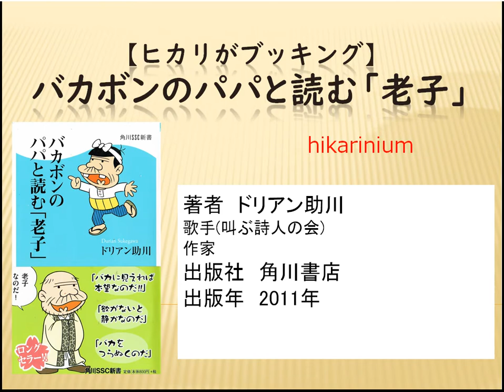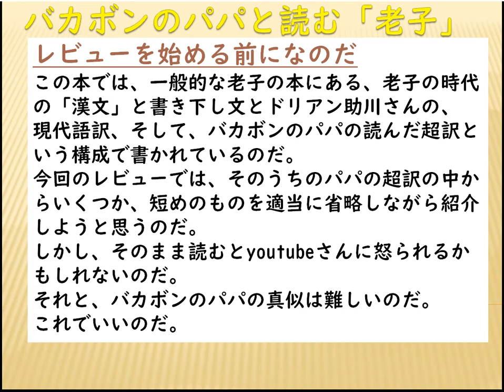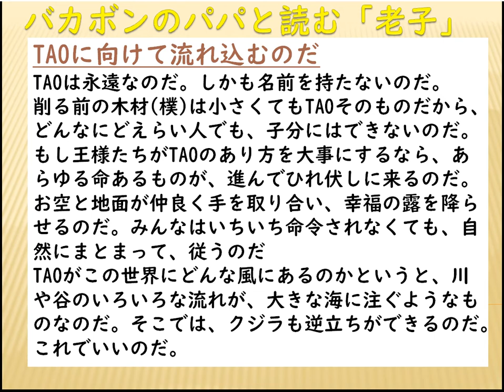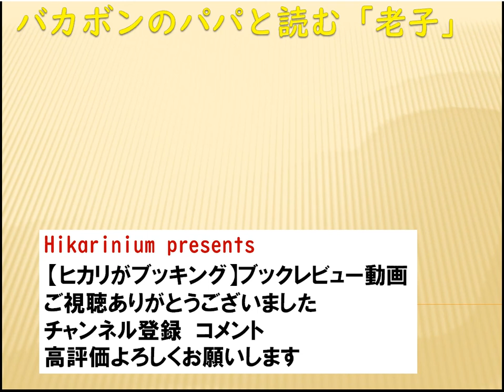【ヒカリがブックレビュー】バカボンのパパと読む「老子」 ブックレビュー動画 外出自粛で本を読むのだ これでいいのだ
ブックレビュー動画なのだ。
今回紹介する本は、バカボンのパパと読む「老子」という本で、ドリアン助川さんが書いた本なのだ。
むかし、助川さんがとあるカルチャーセンターで「老子」の講義をしていた時に、難しい漢文に生徒さんたちが、詰まらなさそうにしていたのだ。
そんな中、たまたま見た老子の絵姿が、バカボンのパパにそっくりなのに気が付いて、フジオプロの許可をとって、バカボンのキャラクターの登場する、老子の本を書くことにしたのだ。
この本では、パパの解説するわかりやすい「超訳」が読めるのだ。
これでいいのだ。
アマゾンのurlなのだ。
この本には文庫版も出ているのだ。